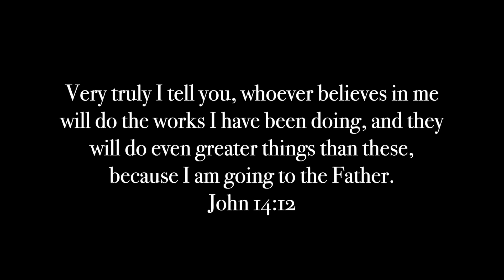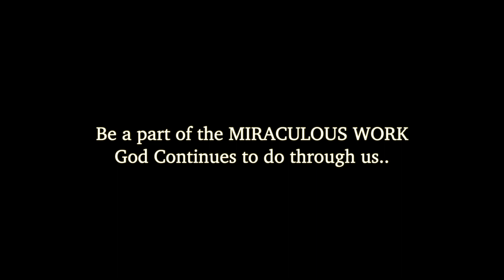Two Pennies Christmas 2023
Be a part of the MIRACULOUS WORK God continues to do through us.